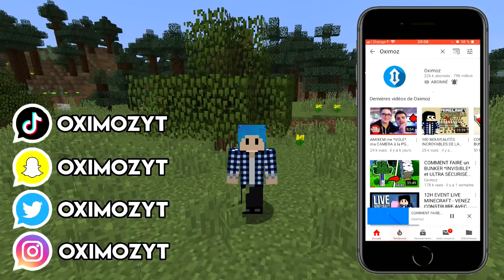COMMENT FAIRE UN PORTAIL MAGIQUE DANS MINECRAFT ?